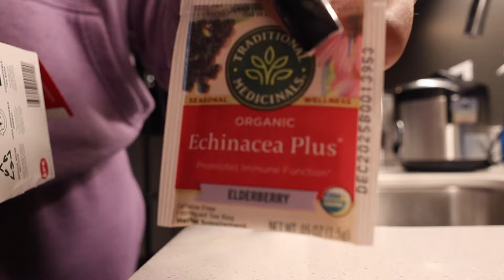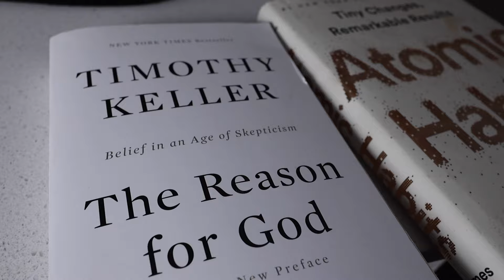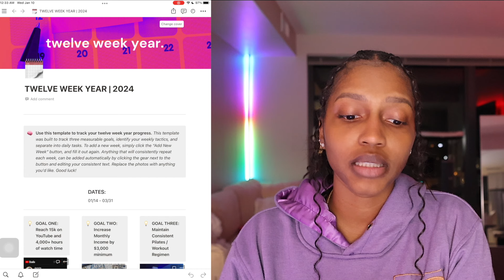GOAL SET WITH ME! 12 Week Year Plan Explained, Mindset Alignment + Free Notion Template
Actual mapping out of the 12 week year starts at 06:02! But I suggest watching the whole thing :)

12 Week Year Free Notion Template and inspiration for this video  - @HelloQori

⊹ SOME INFORMATION ⊹
Age: 26
School: Howard University grad / International Business
Editing: Final Cut Pro X
Camera: Canon Mark III G7X and Canon EOS R50

Amazon Storefront

Alpha Accessories % off: DBN20 at checkout